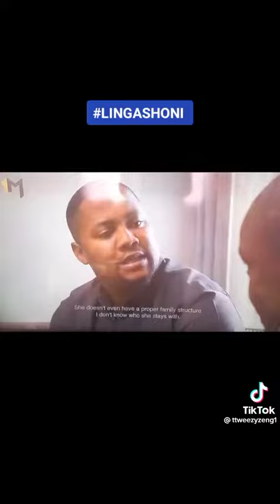Donald should stop with this madness of wanting to take Alakhe from Mpumi